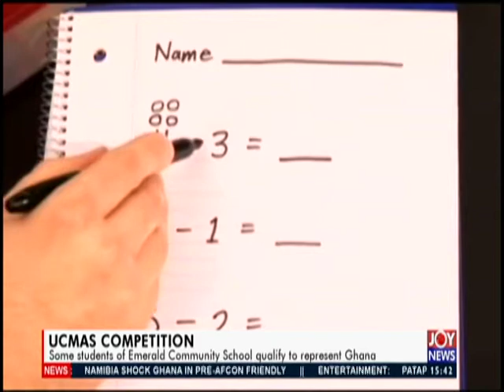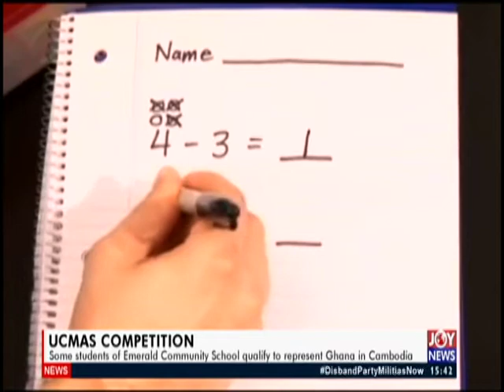UCMAS Competition - The Pulse on JoyNews (10-6-19)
Some student of Emerald Community School qualify to represent Ghana in Cambodia